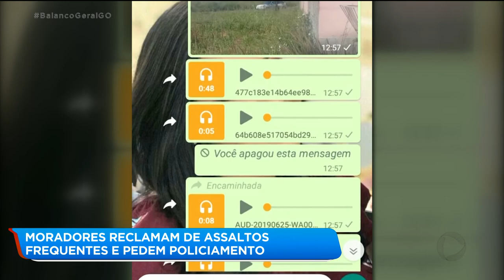MORADORES RECLAMAM DE ASSALTOS FREQUENTES E PEDEM POLICIAMENTO